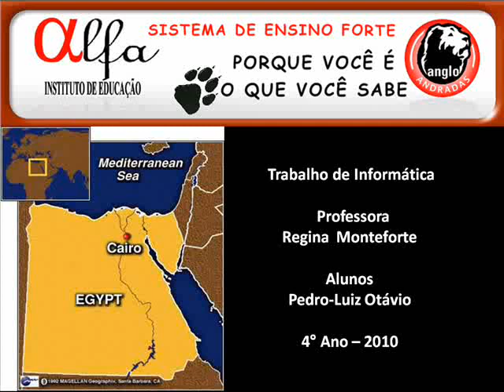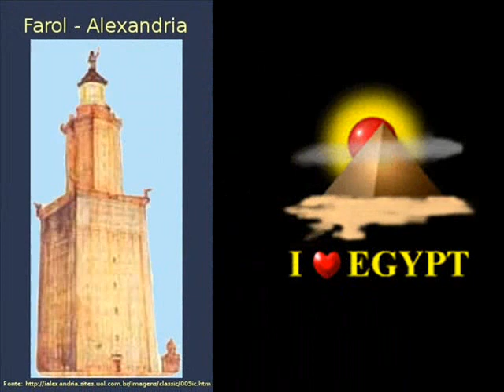Principais Cidades do Egito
Regina Monteforte1 - Instituto de Educação Alfa - 4º Ano = Luiz Otávio-Pedro = Principais Cidades do Egito- Trabalho de Informática - 2010-Andradas